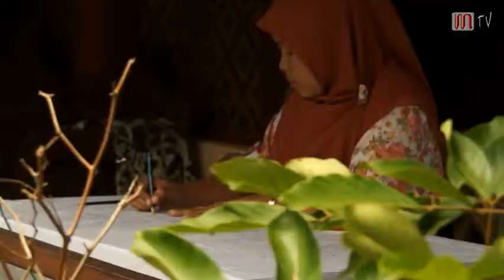Warna Alami Batik Imogiri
Gerai batik Sri Kuncoro, salah satu produsen batik tulis khas Kraton Yogyakarta,masih tetap mempertahankan metode manual dan pewarnaan alam.